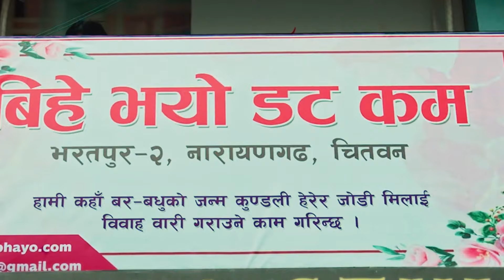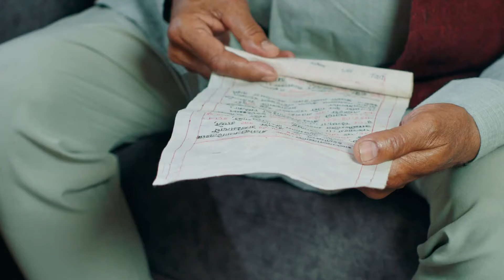Swastima Khadka & Nischal Basent production debut film Behauli from Meghauli trailer release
Swastima and Nischal share their experiences about producing their first film in Nepali film industry:
00:00 Behuli from Meghaulli
01:57 Swastima Khadka says
07:54 Wishes